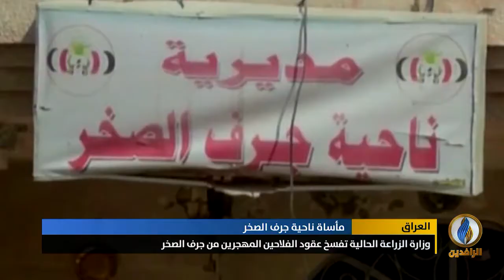تقرير إخباري.. وزارة الزراعة الحالية تفسخ عقود الفلاحين المهجرين من جرف الصخر